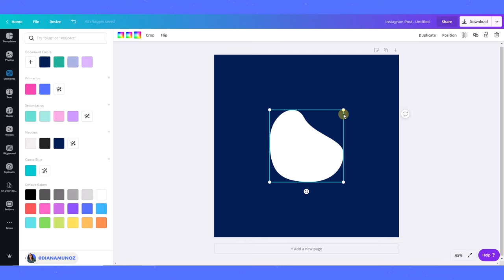How to Create Curvy Backgrounds with Canva?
In this video Diana shows you how to achieve nice curves for your designs backgrounds.

❤ FREE COURSES & TUTORIALS ❤